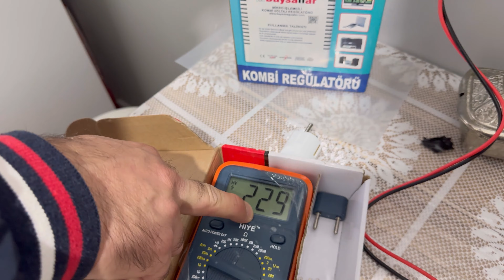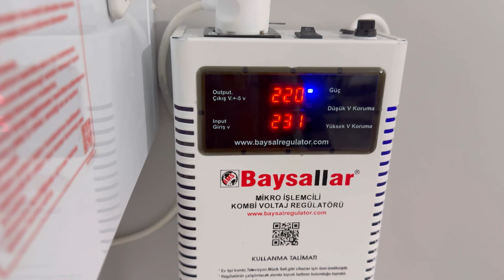Kombi Voltaj Regülatörü Bağlantısı | Adım Adım Montaj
Kombi regülatörü nasıl bağlanır? Bu videoda, evinizde veya iş yerinizde kombi voltaj regülatörü bağlantısının nasıl güvenli bir şekilde yapılacağını adım adım gösteriyoruz. Voltaj dalgalanmalarına karşı kombinizin zarar görmesini engelleyen bu sistemin kurulumu sanıldığından çok daha kolay!

🔧 Videoda Öğrenecekleriniz:
 • Regülatör ne işe yarar?
 • Kombiye uygun regülatör nasıl seçilir?
 • Kombi regülatörü bağlantısı nasıl yapılır?
 • Güvenlik önlemleri nelerdir?
 • Topraklama ve kablo düzeni nasıl olmalı?

English Description:

How to connect a voltage regulator to your combi boiler? In this video, we show you step by step how to safely install a voltage regulator to protect your boiler from electrical fluctuations. It’s easier than you think!

🔧 Topics Covered:
 • What does a regulator do?
 • Choosing the right voltage stabilizer for your combi
 • How to connect the regulator to the boiler
 • Electrical safety tips
 • Grounding and cable management

kombi voltajkoruyucu
kombi voltajproblemi
kombi voltajdüşmesi